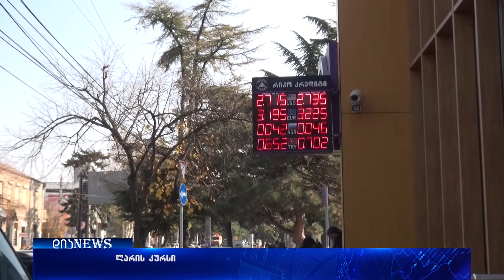ლარის გაუფასურების ახალი ანტირეკორდი და გორელები გაძვირებულ ფასებზე 16.112017